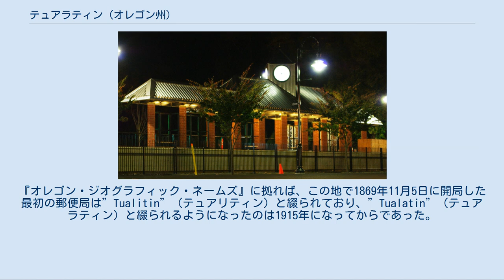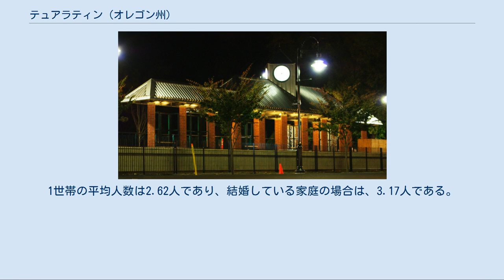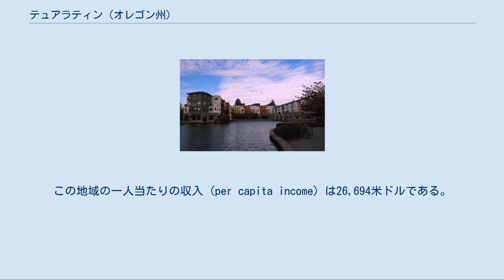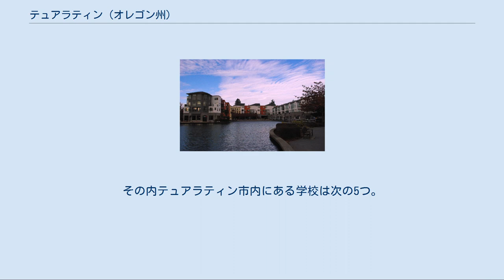テュアラティン (オレゴン州)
クラカマス郡_(オレゴン州)
テュアラティン（英: Tualatin、IPA: tuːˈɔːlətɨn）は、アメリカ合衆国オレゴン州にある市である。
市域の大部分がワシントン郡に属し、僅かにクラカマス郡に跨がる。
ポートランド都市圏南西部のベッドタウンで、タイガードの南に位置する。
2000年の国勢調査による市の人口は22,791人。
2006年の推定人口は25,650人 。
 市名は北部を流れるテュアラティン川に由来する。
『オレゴン・ジオグラフィック・ネームズ』に拠れば、この地で1869年11月5日に開局した最初の郵便局は”Tualitin”（テュアリティン）と綴られており、”Tualatin”（テュアラティン）と綴られるようになったのは1915年になってからであった。
 1850年代、この地に集落が設立。
設立者サミュエル・ガルブレスの名に因み、集落は「ガルブレス」と呼ばれた。
1853年、ガルブレスがテュアラティン川に最初の橋梁を建設すると、「ブリッジポート」の名で知られるようになる。
1880年、ジョン・スウィークが鉄道敷設予定地の周りに、町を建設する計画地図を作成、町は「テュアラティン」と命名された。
1913年、テュアラティンに市制が布かれた。
 1962年、マストドン（中新世から更新世にかけて生息した象型の動物）の化石が出土、現在その土地はスーパーマーケット、「フレッドマイヤー」の駐車場になっている。
 2000年の国勢調査では、市の人口は22,791人で、8,651世帯、5,804家族が暮らしていた。
人口密度は2,928.5/mi2（1,131.1/km2）だった。
1,184.4/mi2（457.5/km2）の平均密度に9,218軒の住宅が建っている。
 8,651世帯のうち、39.1%が18歳未満の子供と一緒に生活しており、54.1%は夫婦で生活している。
9.3%は未婚の女性または寡婦が世帯主であり、32.9%は結婚していない。
24.5%は1人以上の独身の居住者が住んでおり、4.6%は65歳以上で独身である。
1世帯の平均人数は2.62人であり、結婚している家庭の場合は、3.17人である。
 市の住民は28.2%が18歳未満の未成年、18歳以上24歳以下が9.4%、25歳以上44歳以下が35.6%、45歳以上64歳以下が21.0%、および65歳以上が5.8%にわたっている。
18歳以上の女性100人ごとに対して男性は96.8人である。
人口の5.5%および家族の3.0%の収入は貧困線以下である。
 アメリカ合衆国国勢調査局の発表に拠れば、市の総面積は20.2 km²（7.8 mi²）であり、その全域が陸地である。
 ブリッジポート・ビレッジ テュアラティン・コモンズ テュアラティン駅 テュアラティンには、2005年初頭にオープンした高級ショッピングエリア「ブリッジポート・ビレッジ」がある（ただしブリッジポート・ビレッジは北部で一部タイガードの市域にも跨がっている）。
ブリッジポートはもともと石切り場だった所に建てられた。
ヨーロッパを思わせる開放的な設計で、18スクリーンを持つ映画館のほか、全米や地元を代表するチェーンのレストランや小売店が店舗を構えている。
 市の南部では工場が数多く見られる。
ノベラスシステムズは大規模な工場を構え、半蔵体製造用の電解メッキ装置を製造している。
ナイフメーカーのカーショウとCRKTも、テュアラティンに工場を構える。
 1960年代から1980年代にかけて、楽器用アンプメーカーのサン・ミュージカル・エクイップメント・カンパニーが拠...